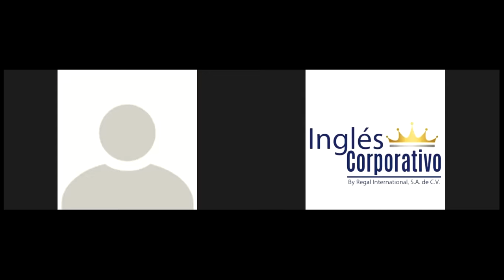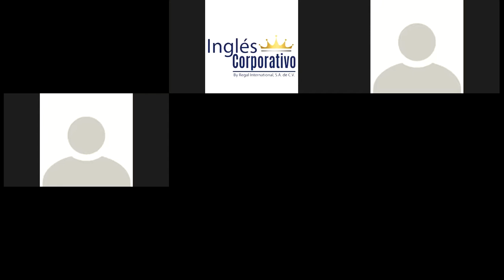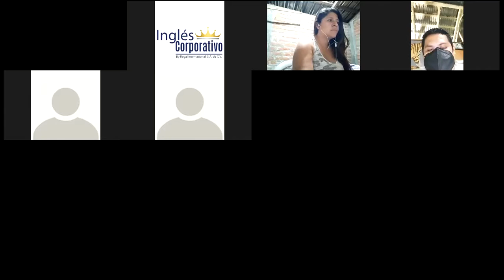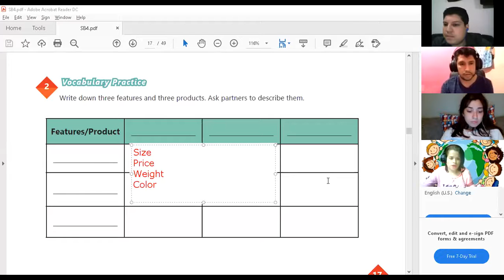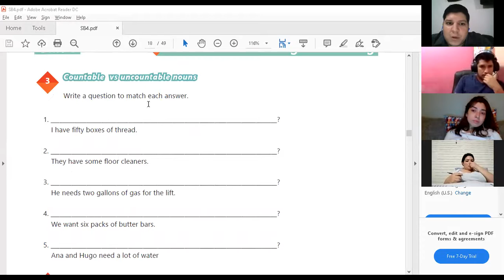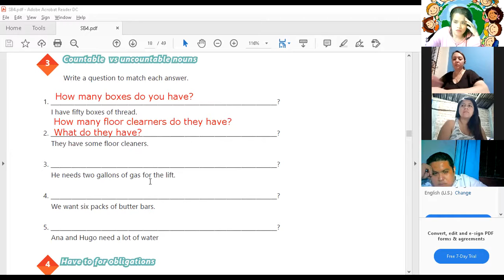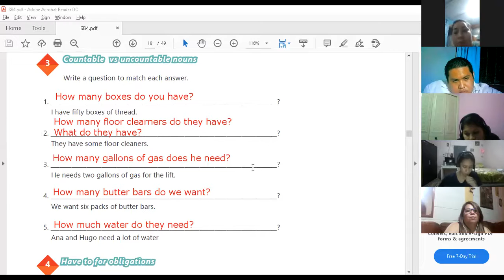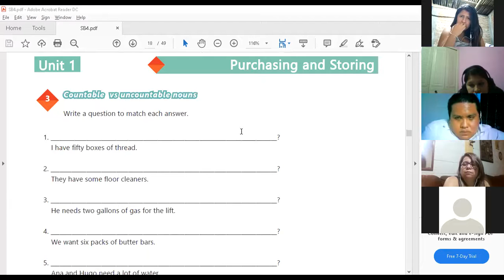Ingles Corporativo-Videoconferencia #5 Vocabulary and practice.